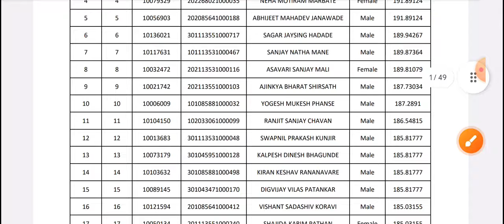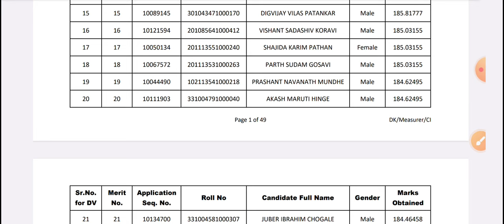WRD जलसंपदा विभाग निकाल आला💥 | wrd result 2024 | jalsampda vibhag result